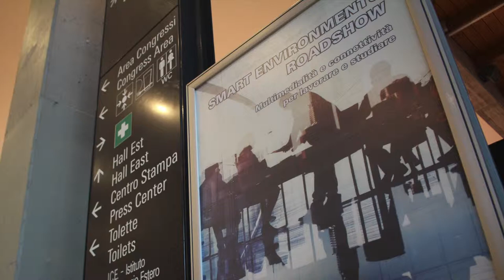CONNESSIONI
Smart Environments procede! Tra poco la tappa di Firenze!